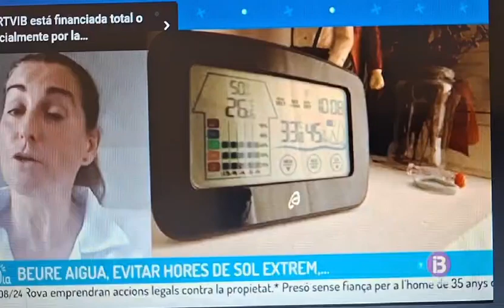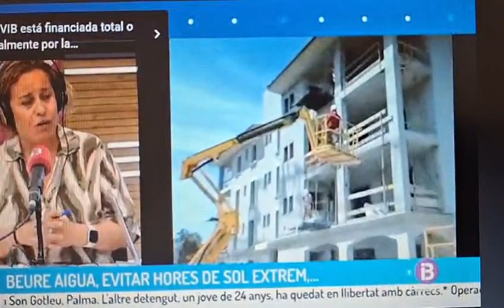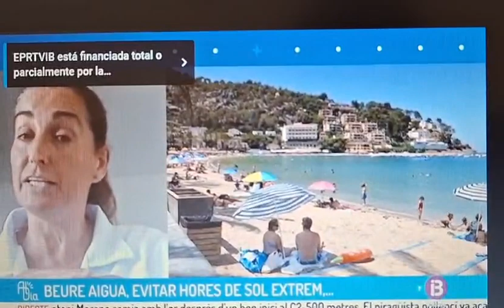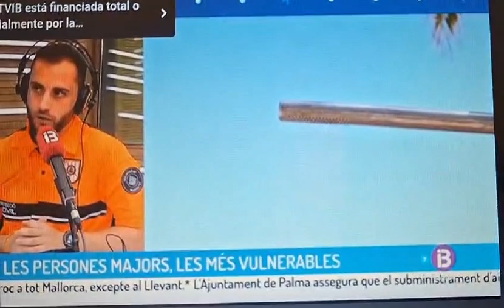La metgessa de família Marina Garcia parla de com reconèixer i tractar un cop de calor a Al Dia IB3.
La metgessa de família i comunitària Marina Garcia Pardo, membre de la Societat Balear de Medicina Familiar i Comunitària, parla, juntament amb altres experts, de com reconèixer i tractar un cop de calor al programa Al Dia IB3. Amb les persones grans com un dels col·lectius més vulnerables, sobretot perquè en l'edat es va perdent la sensació de set, i això comporta risc de deshidratació, i davant les reiterades onades de fortes temperatures d'aquest estiu.